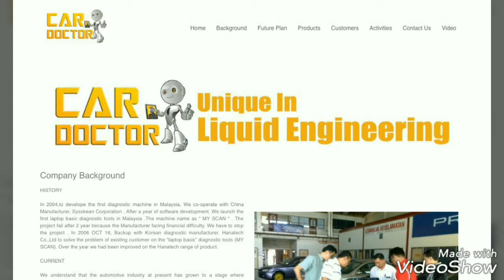Car Doctor lubricants factory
ISO certified manufacturer process.
Car Doctor product range is cover by product liability insurance coverage of rm1,000,000-00.
No tolerance on the quality of the lubricants